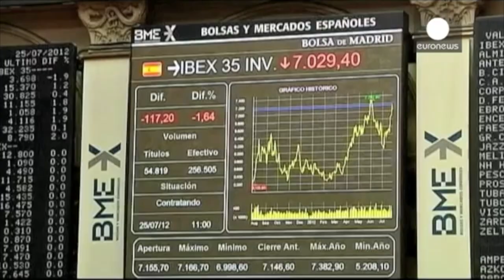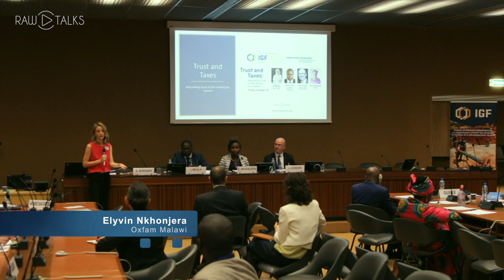Trust and Taxes: Rebuilding trust in the mining tax system | RAW Talks at the IGF AGM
Concern about global tax avoidance is testing relationships between governments, mining investors, and citizens. Trust has diminished between these actors, putting investors’ social license to operate at risk. The panel discusses what companies, governments and civil society organizations have learnt from recent tax controversies, and how these lessons can inform efforts to build or rebuild trust in each other, and in the mining tax system.

Recorded at the IGF Annual General Meeting, October 19th 2018 in Geneva.

Moderator:
Åsa Borssen, RAW Talks

Panelists:
Ignatius Mvula, Assistant Director Mining Audit Unit, Zambia Revenue Authority
John Condon, Senior Vice President, Tax and Treasury, Barrick Gold Corporation
Elyvin Nkhonjera, Extractive Industries Programme Coordinator, Malawi, Oxfam